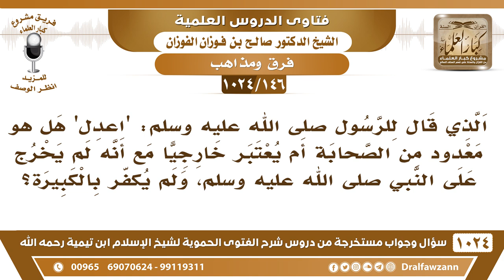[146 -1024] الذي قال للرسولﷺ: "اعدل" هل يعتبر خارجياً مع أنه لم يخرج على النبي ﷺ، ولم يكفر بالكبيرة؟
-[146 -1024] السؤال: الذي قال للرسول ﷺ: "اعدل" هل هو معدود من الصحابة أم يعتبر خارجياً مع أنه لم يخرج على النبي ﷺ، ولم يكفر بالكبيرة؟
الجواب: الذي يقول للرسول إنك ما أنت عادل هذا من الخوارج هذا مبدأ مذهب الخوارج، خرج على النبي صلى الله عليه وسلم في أنه اتهمه بالجور، ولا هو من شرط الخوارج أنهم يحملون السلاح بل إذا اعتقد تكفير المسلم بالكبيرة يصير من الخوارج وهو على مذهب الخوارج، إذا حرَّض على ولي أمر المسلمين بالخطب والكتابات ولو ما حمل سلاحًا هذا مذهب الخوارج، فالخوارج أصناف فمنهم من يحمل السلاح ومنهم من يتكلم وينطق مثل هذا الرجل الذي قال للرسول صلى الله عليه وسلم ومنهم من يكتب ومنهم من يعتقد بقلبه ولا يتكلم ولا يفعل شيئًا لكن عقيدته في قلبه كذا، كلهم خوارج هؤلاء، لكن بعضهم أشد من بعض.
للاشتراك في قناة الشيخ صالح الفوزان
سؤال وجواب من شرح الفتوى الحموية ( 1024 ) مقطع

للاستفسار والإقتراحات والدعم
رئيس الفريق
لمشروع كبار العلماء